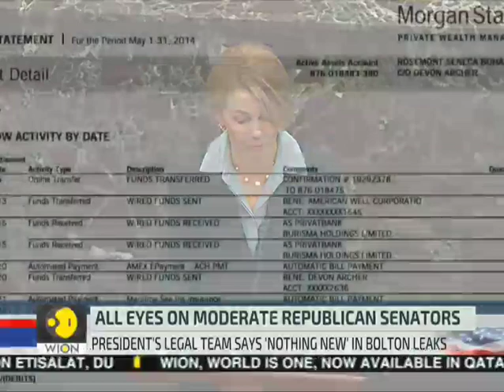White House Could Block Bolton Testimony | WION News | World News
Former national security adviser John Bolton wrote in a draft of his forthcoming book that Donald Trump told him in August that he wanted to freeze aid to Ukraine until the country aided investigations into Democrats, including the Bidens. The Republicans have denied wrongdoing in his dealings with Ukraine. On January 27, Trump denied telling Bolton anything about his decision to hold up aid to Kyiv and said he hadn’t seen the manuscript of the coming book.

WION: shorturl.at/fwKO0
Zee News English: shorturl.at/aJVY3
Zee News Hindi: shorturl.at/eorM1
Zee Business: shorturl.at/hpqX6
DNA News: shorturl.at/rBOY6
BGR: shorturl.at/eioqL